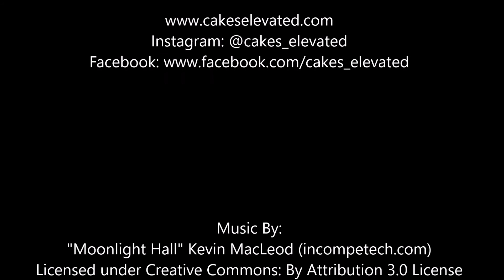Halloween Black Cat Cake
Decadent dark chocolate cake filled with Oreo buttercream and covered in dark chocolate buttercream. :)